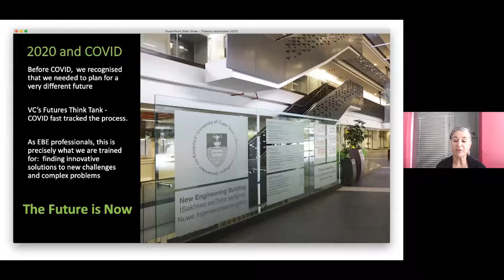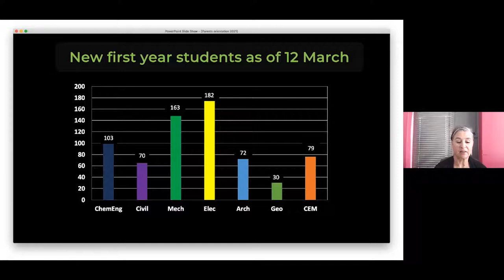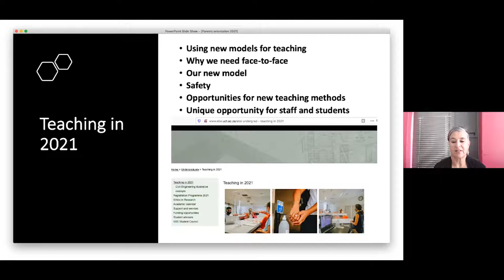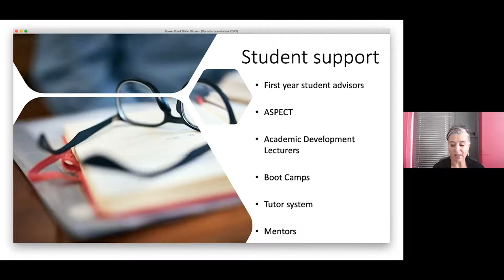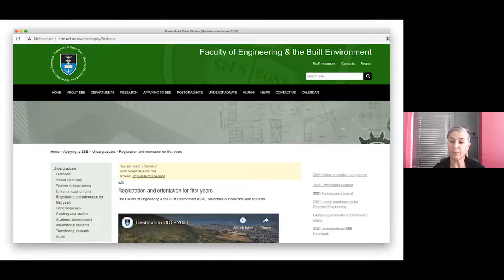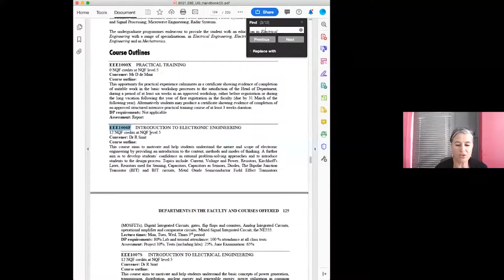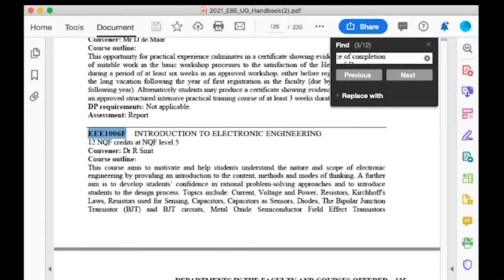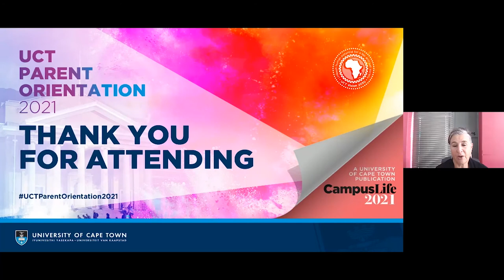Faculty of Engineering and the Built Environment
Dean of the Faculty of Engineering and the Built Environment, Professor Alison Lewis, hosted an information session as part of Parent Orientation 2021 at UCT. The session introduced parents, guardians and sponsors to what they can expect from the faculty, and Professor Lewis answered questions during the online information session.